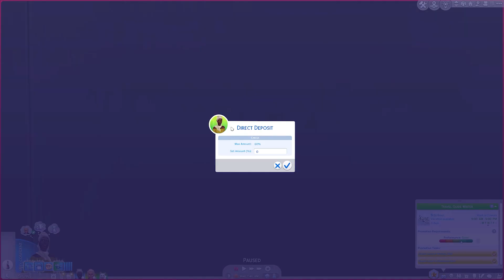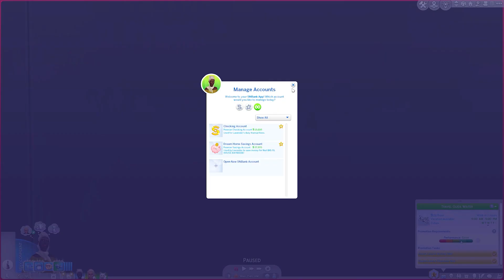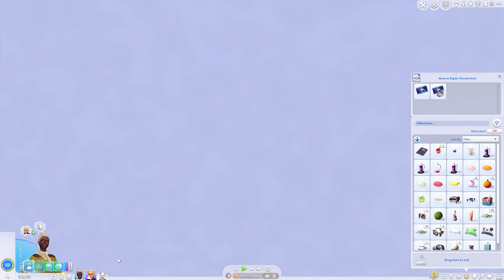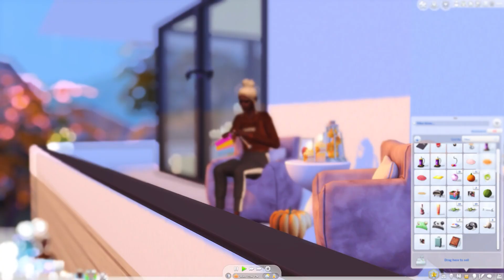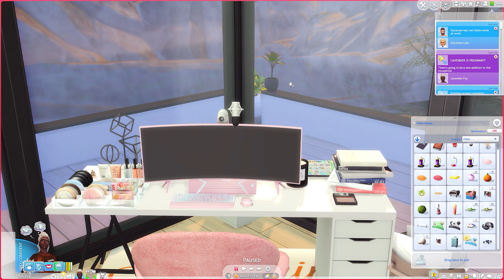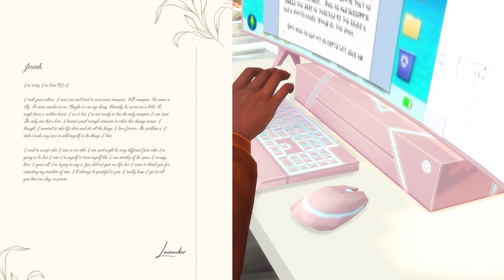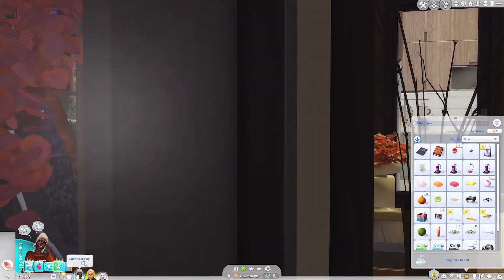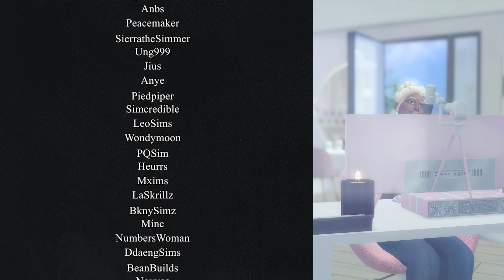☆ Letters to Lavender ☆ EP 13: Money Moves Day | The Sims 4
Timestamps:
00:00 Intro
01:45 Pre-play monologue
03:45 Money moves
11:30 Something different, something good?
31:59 When you nod your head yes, but you wanna say no
46:05 Wrapping this up

    Memory ☆ 32GB [2TB LACIE External Hard Drive]